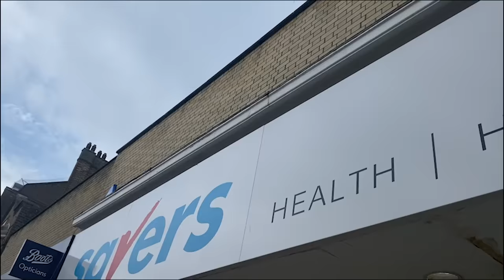GRWM, Pack & Glow Up For LA Music Trip! | Rosie McClelland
GRWM, Pack & Glow Up For LA Music Trip! | Rosie McClelland Title